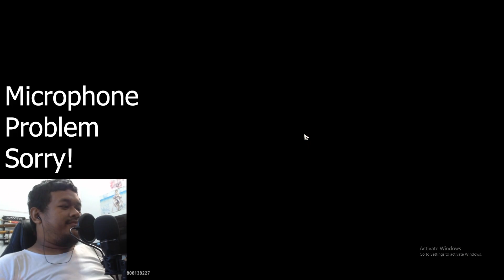Aku cuba try main game HoyoVerse terbaru - Honkai Star Rail (Youtuber Malaysia)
Kali ni kawan Nash ajak suruh main game terbaru dari HoyoVerse iaitu Honkai Star Rail, Best ke game ni?
*maaf audio mic tak memuaskan kerana masalah tertentu! MAAF!